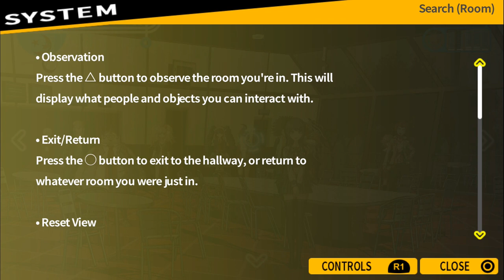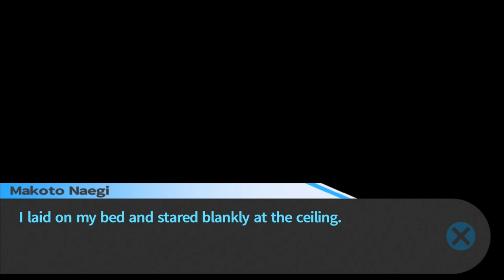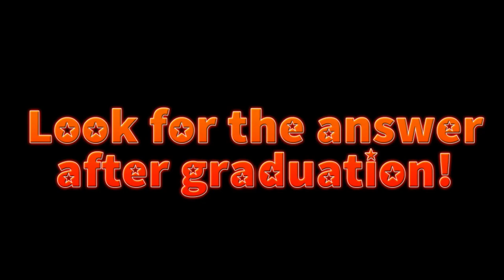Monokuma's Motivation (Let's Play Trigger Happy Havoc 05)